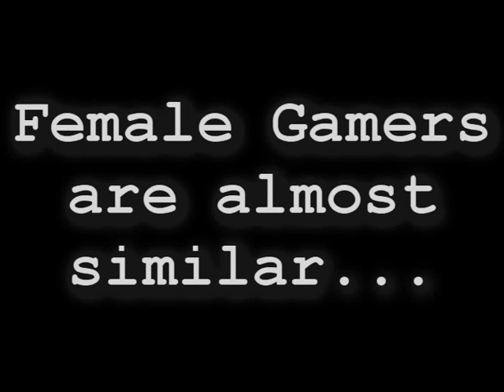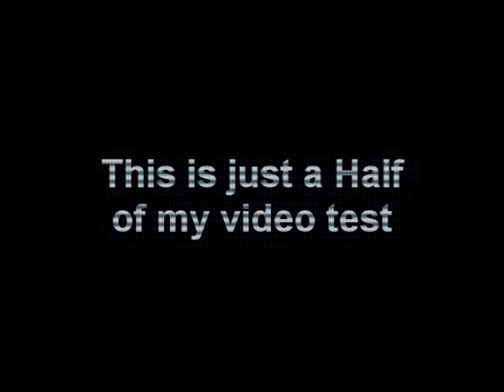EnP Fartoo Represents EnP The Ladies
Part of my video edit.